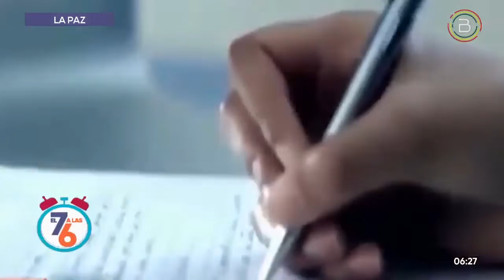Educación recomienda pasar clases virtuales en colegios afectados por conflicto cocalero